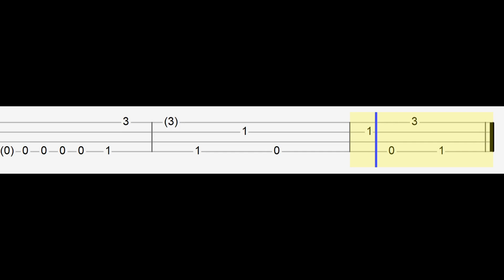Lady Gaga - Paparazzi (Easy Ukulele Tabs Tutorial)